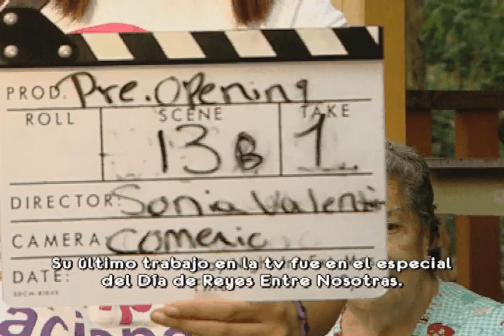Homenaje a la actriz Ofelia D. Acosta en Entre Nosotras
Ofelia D' Acosta tuvo una extensa carrera como actriz, productora y profesora.